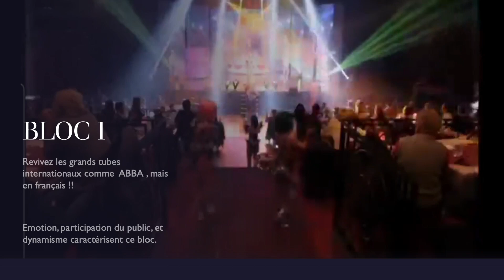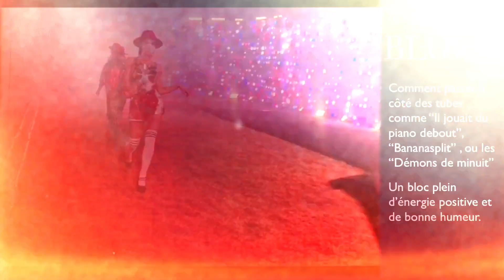Annees 80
PROPOSITION NOEL